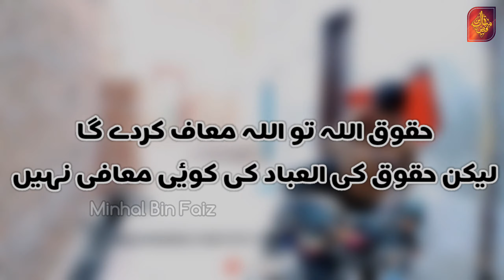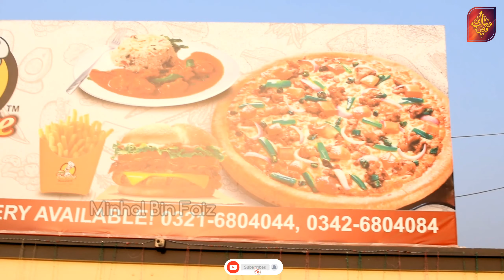Fake Order by Delivery Man | Gareeb sy Dhoka | Minhal Bin Faiz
السلام علیکم و رحمۃ اللہ تعالٰی و برکاتہ

asi sabaq amooz videos ko zyada sy zyada share kry ta k zyada log is sy faida utha saky

This is Official *YouTube Channel*  of
 *Minhal bin Faiz*

My Name is MINHAL BIN FAIZ.

 So You Can't Miss any Updates.

Why my YouTube channel was deleted?

Amir zulfiqar .

Status Production.